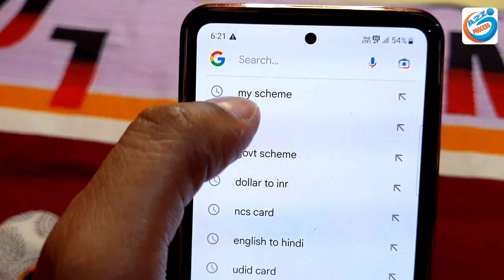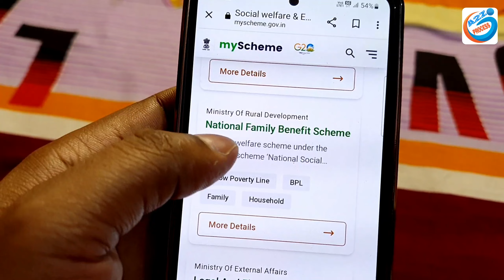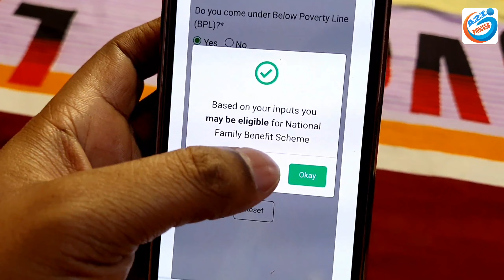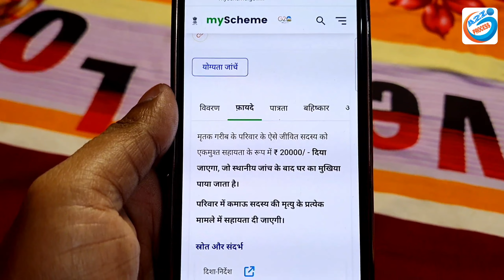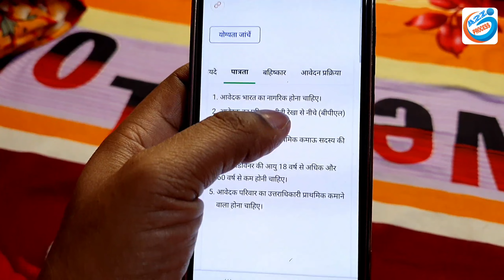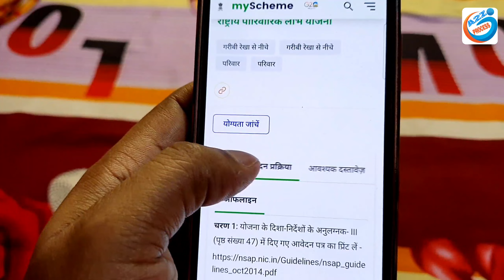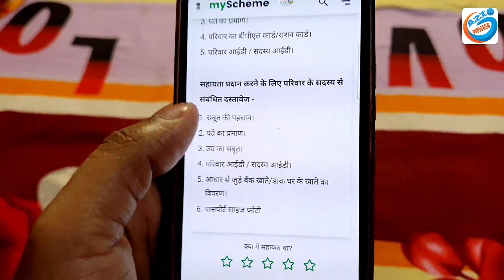GOVT New NSAP Scheme Launch Apply | National Family Benefit Scheme Apply Kaise Kare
Video About-
₹ 20000/ - will be given as a lump sum assistance to such surviving member of the household of the deceased poor, who after local inquiry, is found to be the head of the household.

owner.
                         (  SRIKANT KUMAR )